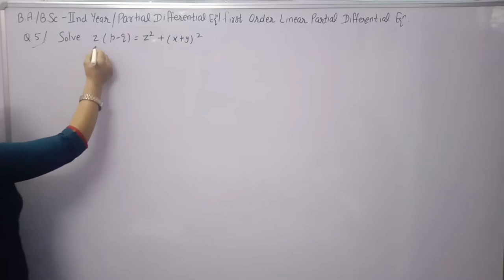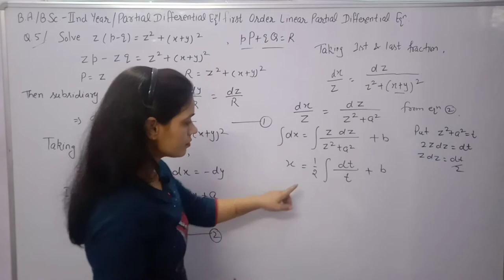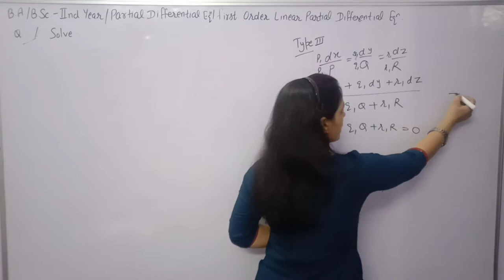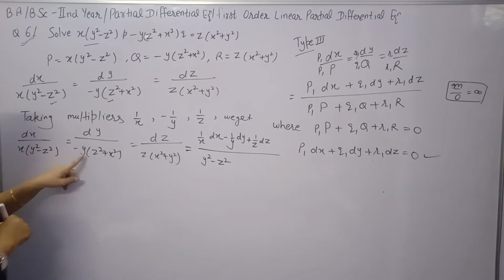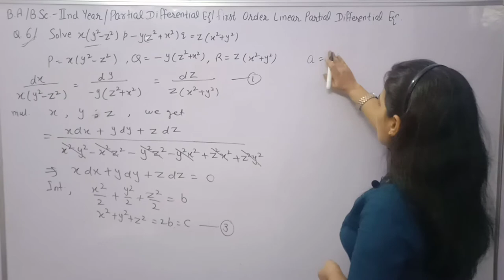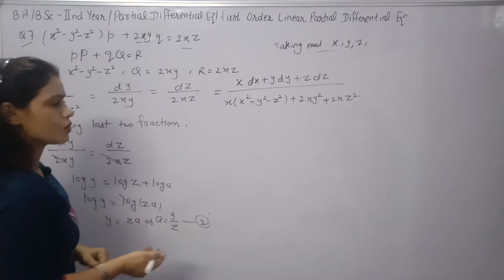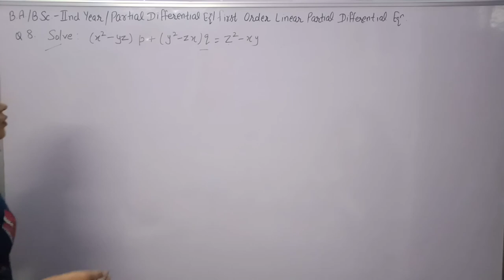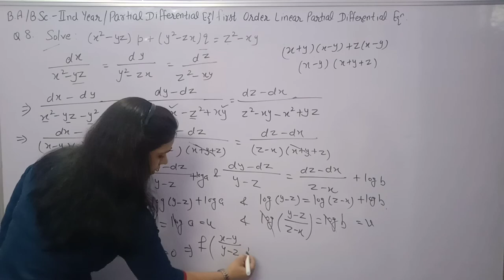Solution of Lagrange's Linear Eq (Ex-2.1) Using Multipliers ||B.A./B.Sc 2nd Year || P.D.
In this video you learnt about different kind of solution of Lagrange's linear equation or first order partial differential equation of first order orSubsidiary equations.

General solution or complete solution of first order partial differential equations.

Solution of partial differential equations by using the method of multipliers.